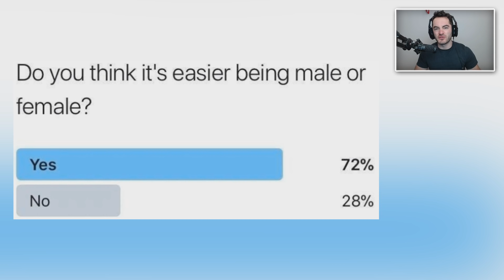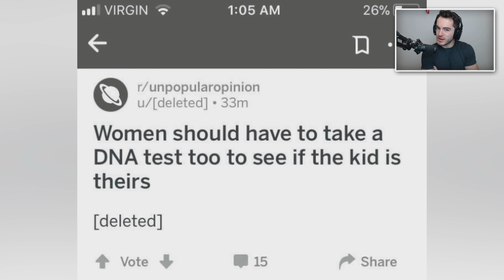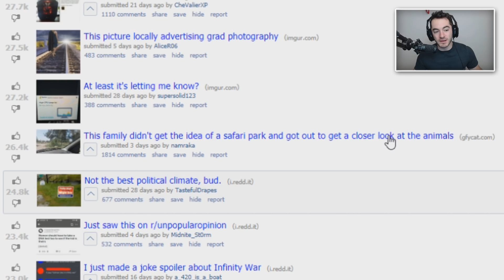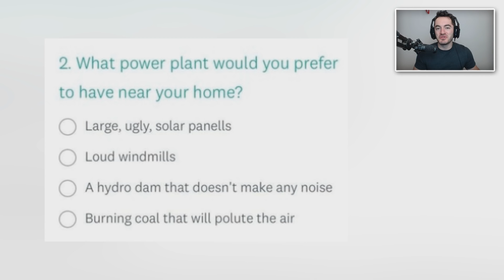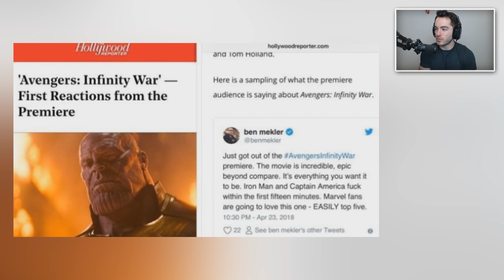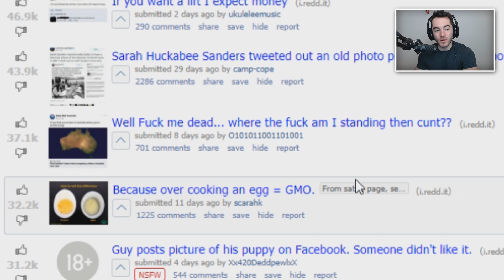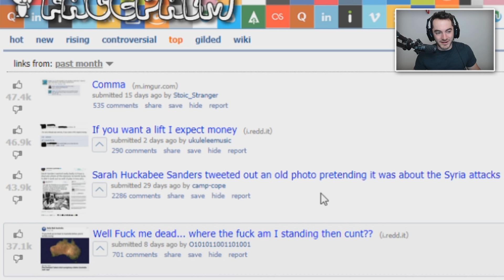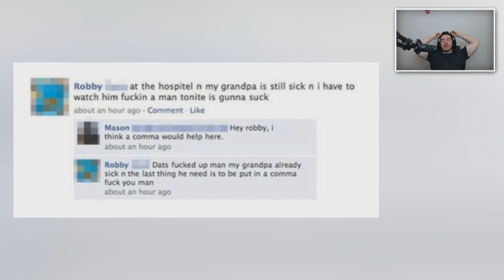Australia is a lie